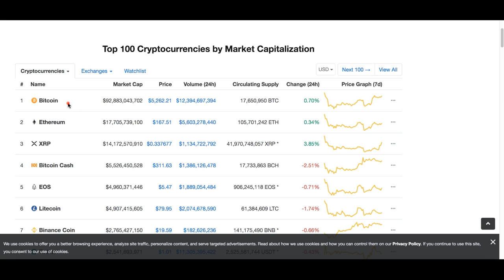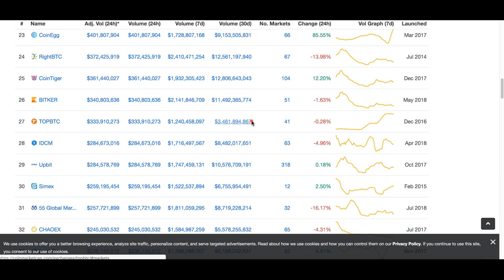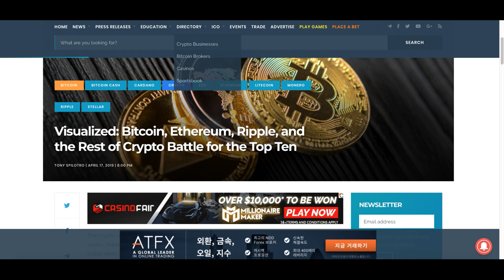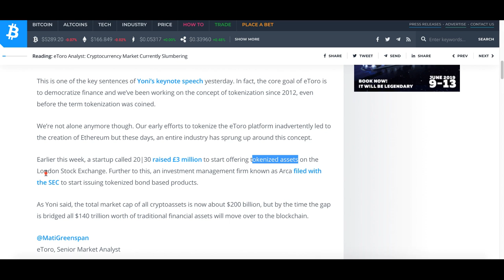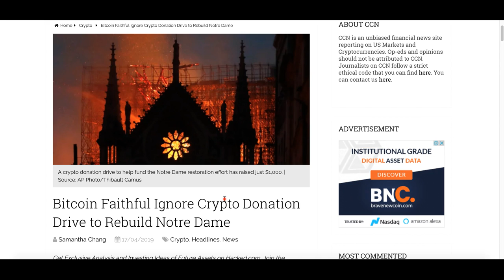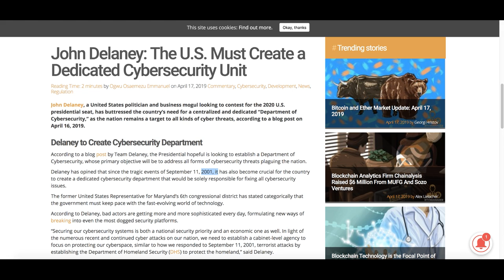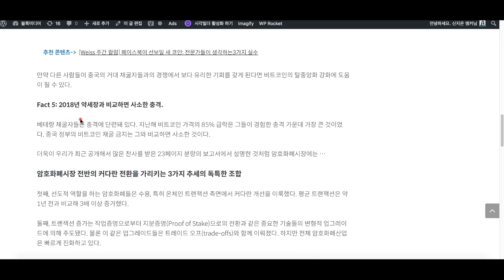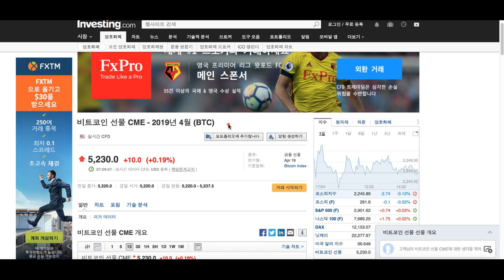[굿모닝 비트코인] 0418 600만원 오가는 비트코인, 연말 800만원 돌파 가능할까, 메디블록, 엔진코인 급등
비트코인 가격은 한화로 600만원 위아래를 오가고 있습니다.
연말에는 800만원(8000달러)을 돌파할 수 있다는 예측도 눈에 띄는 아침입니다. 혼조세가 짙은 시장 속에 급등하고 있는 알트코인들도 많습니다.

오늘 장의 주요 뉴스와 시황들을 영상으로 함께 살펴보시죠!